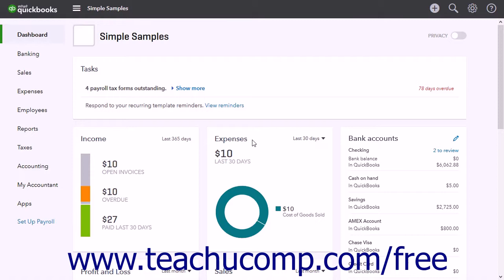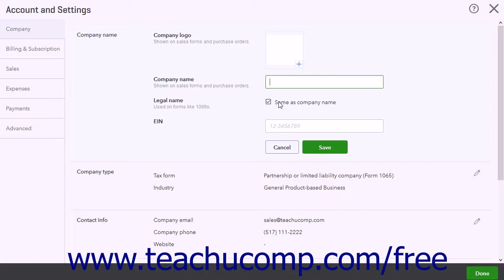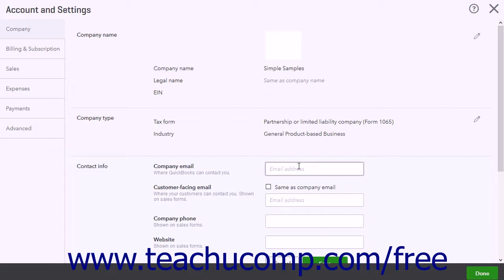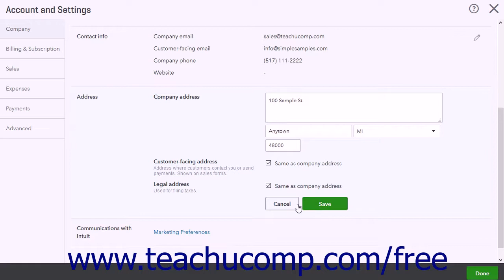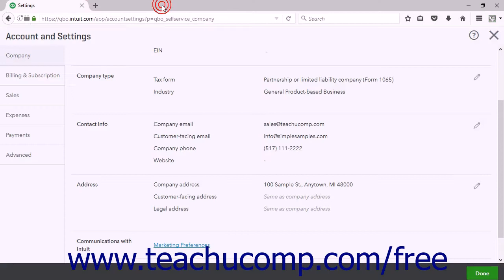QuickBooks Online Plus 2017 Tutorial Customizing Company File Settings Intuit Training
Learn about Customizing Company File Settings in QuickBooks Online Plus 2017 A clip from Mastering QuickBooks Online Made Easy. - the most comprehensive QuickBooks Online tutorial available. Visit us today!